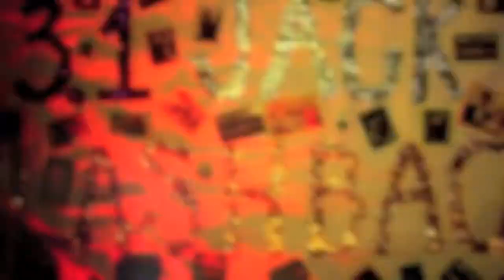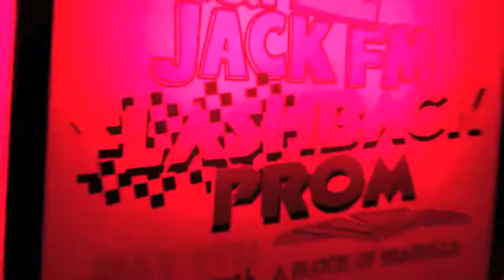FLASHBACK PROM 2014 (WITH CHEVY TAG)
The 2ND ANNUAL 93.1 JACK FM FLASHBACK PROM -

This year our FLASHBACK LUNCH host, RICHARD BLADE took to the stage as both MC and DJ for the lucky prom goers of this years event! And with ultimate flashback band, A FLOCK OF SEAGULLS, rocking out on stage, our party had the Sportsmen's Lodge cranked up to 11! For more pictures and video of the event, check out 931JACKFM.COM!